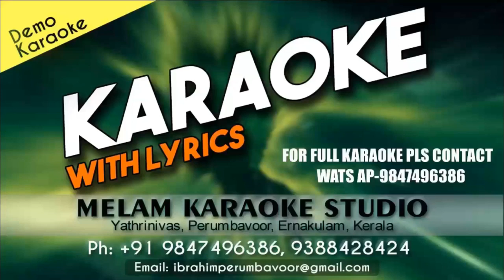BALLATHA JAATHI KARAOKE NEW HD